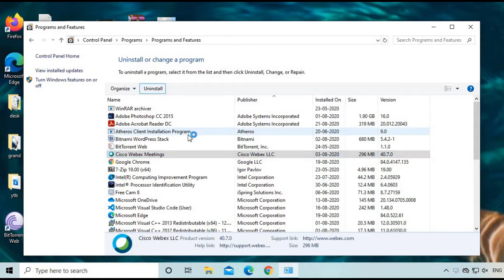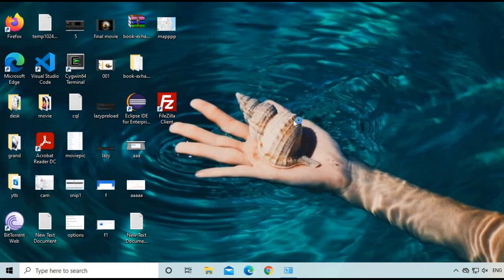Cisco Webx | issue less removal | Uninstall Completely with out dumps remaining